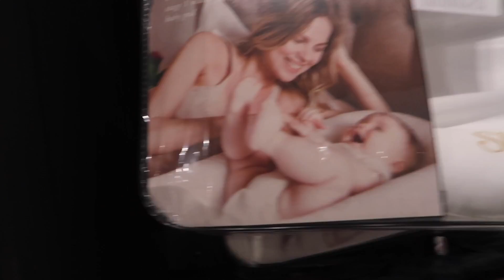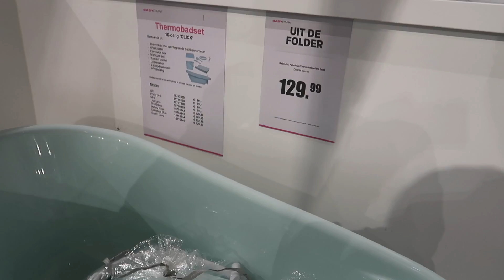VLOG 62 : BABYSHOPLOG 👶🏽👧🏽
Welkom op onze kanaal!

We hebben weer is een week vlog voor jullie online gezet!
Wij hopen dat jullie er van gaan genieten

Veel kijk plezier xoxo Yagmur & Tufan